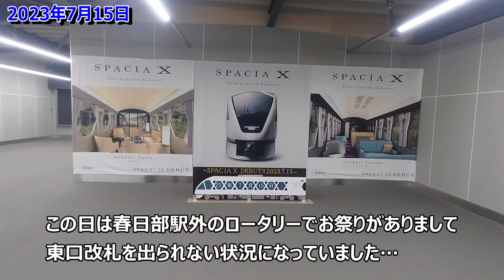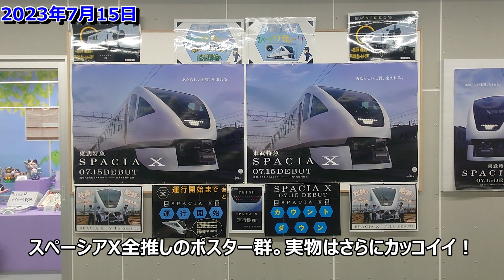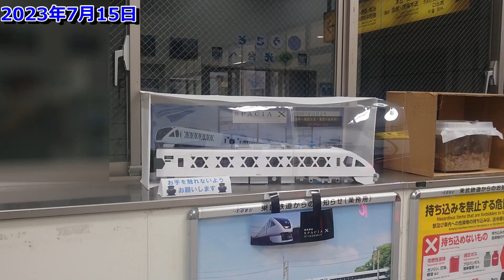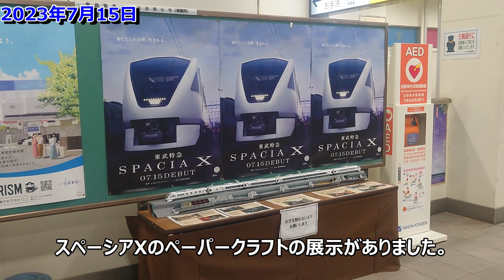【東武】春日部駅高架化工事&スペーシアＸ運行開始！20230715